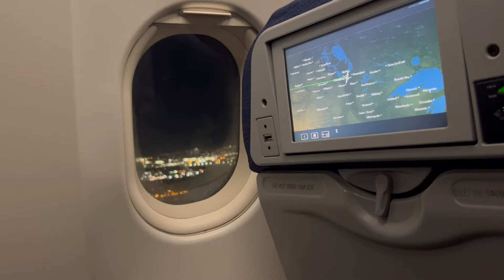Pinas travel is over | Back to Canada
Hope you like this one too. Keep safe and God bless! ❤️❤️❤️

Please support @papamonti1972
Please support @J3ssiGurlVlogz
Please support @milascanteen4665